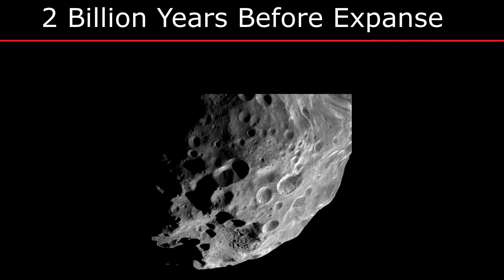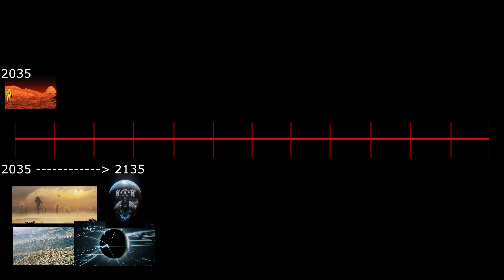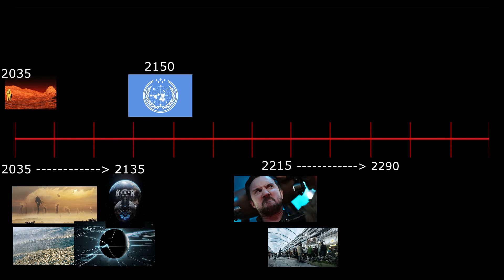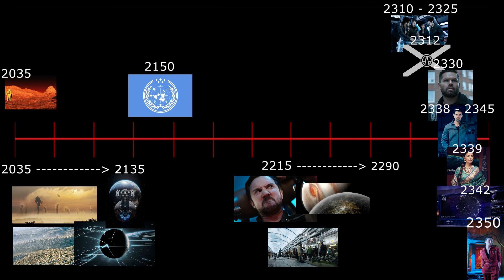The time before The Expanse TV Show